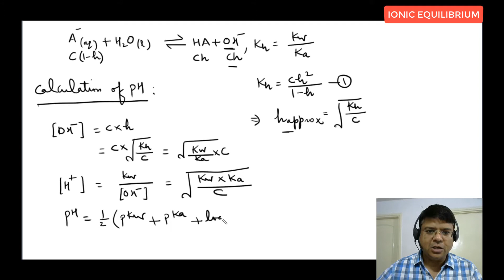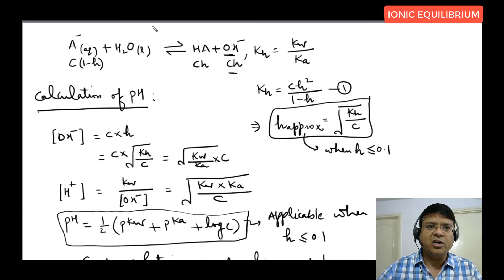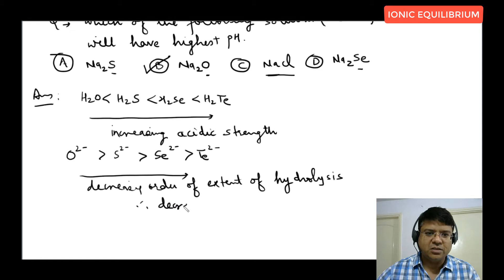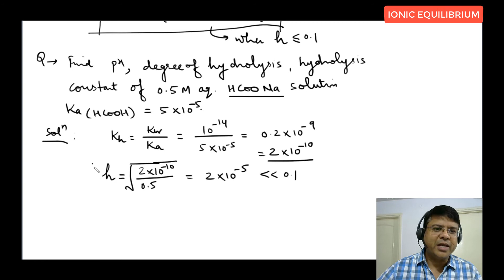13 Isalt of Strong Acid And Weak Base Ph Calculation | IIT Advanced | JEE Main | Chemistry Class 11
IONIC EQUILIBRIUM | salt of Strong Acid And Weak Base Ph Calculation | IIT Advanced | JEE Main | Chemistry Class 11

Topics covered in this lecture  with timestamp :

00:00  Calculate the pH of a solution containing strong acid and weak base
04:01 : Acid strength affects solution properties.
07:51 : Exploring the relationship between acid strength and base strength
11:08 : Hydrolysis of Strong Acid and Weak Base
14:13 : Calculation of pH using the formula KW and its applications
17:34 : Calculation of pH for Strong Acid and Weak Base
20:25 : Calculation of pH for a solution with 0.02 M concentration
24:04 : Approximate calculation of pH values
26:58 : Approximation not applicable in solving concentration problems
Ionic Equilibrium for JEE Advanced | Types of Electrolytes | Nature of Electrolytes | Common Ion Effect | Oswald Dilution Law | Conjugate Acid-Base Pair | Properties of Water | Self-Ionization of Water | Pure Water Conductivity | Amphiprotic Anions | Leveling Effect | Calculation of pH | pH of Mixture of Strong Acid and Strong Base | pH Calculation for Monoprotic Weak Acid and Weak Base | Ionic Equilibrium | Numerical Problems Based on pH Calculation | pH of Mixture of Two Weak Acids | pH of Polyprotic Acid | Special Case of H2SO4 | Salt Hydrolysis | Salt of Strong Acid and Weak Base pH Calculation | Salt of Weak Acid and Weak Base pH Calculation | Ionic Equilibrium | Salt Having Polyvalent Anion | Buffer Solution | Acidic Buffer | Basic Buffer | Acid-Base Titration | Titration of Strong Acid and Strong Base | Theory of Indicators | Equivalence Point | Solubility and Solubility Product | Simultaneous Solubility | Selective Precipitation | Effect of Hydroskin | Solubility of Sparingly Soluble Salts.